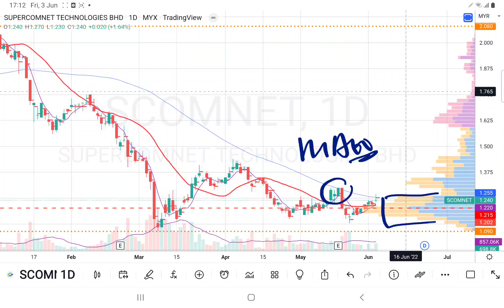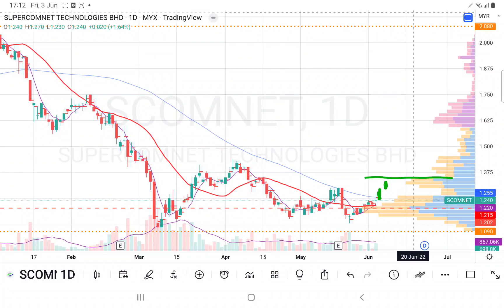03062022 SCOMNET 下降趋势，MA60是阻力线! 会员问股福利. 盘后技术分析.